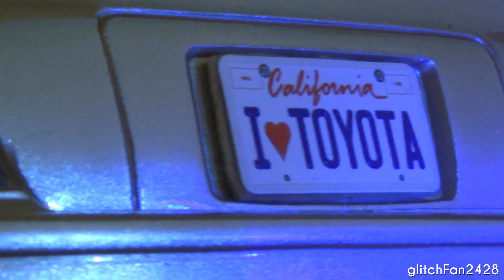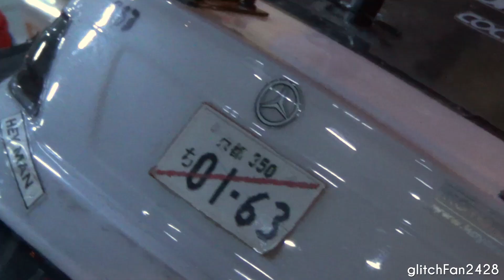Singapore RC Drifters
Maxson Goh Films a group of 1/10 Scale drift cars in Singapore.